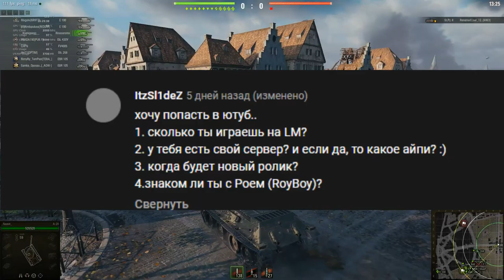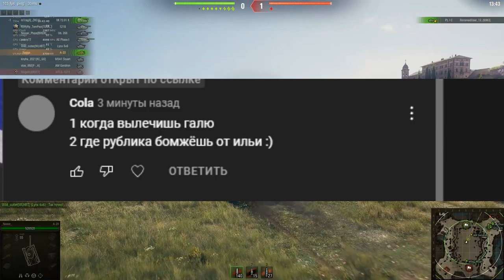ОТВЕТЫ НА ВОПРОСЫ 3 ЧАСТЬ!